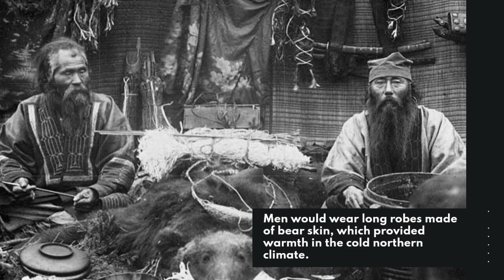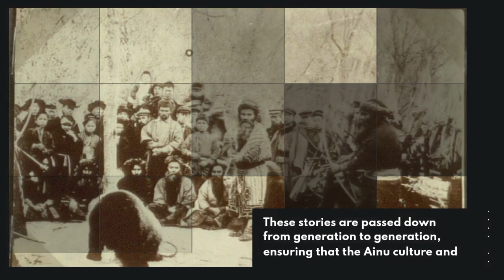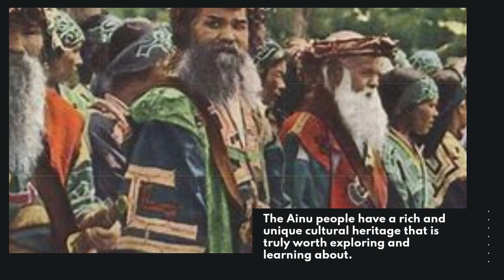The Ainu people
Welcome to Discover more, a channel dedicated to exploring the fascinating culture and history of the Ainu, an indigenous people of Japan. For centuries, the Ainu have lived in harmony with nature, developing unique traditions and customs that have been passed down through generations. In this channel, we delve into the rich heritage of the Ainu, exploring their language, music, dance, art, and spirituality.

Through informative and engaging videos, we share the stories of Ainu elders, scholars, and community members, shedding light on the challenges and triumphs of the Ainu people. We also showcase the efforts of contemporary Ainu artists and activists, who are working to preserve and revitalize Ainu culture in the modern world.

Whether you're a student of history, an aficionado of indigenous cultures, or simply curious about the fascinating world of the Ainu, The Ainu People is the channel for you. Join us as we celebrate the vibrant and resilient culture of this remarkable people.